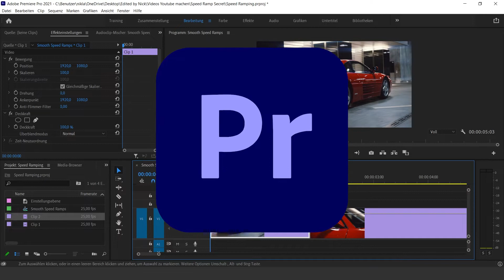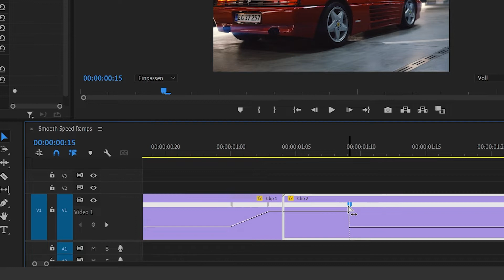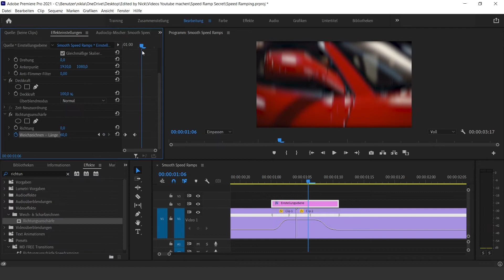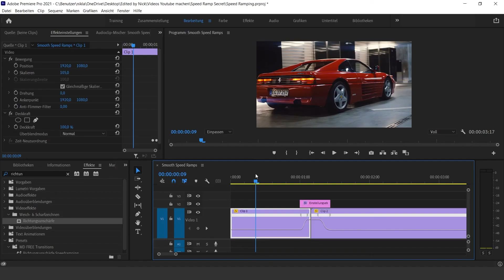Mein TIPP für Smooth Speed Ramp Übergänge!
In diesem Premiere Pro-Tutorial erstellen wir einen smoothen Speed Ramp Übergang. Dabei verwenden wir den Effekt Richtungsunschärfe, um das Speed Ramping noch mehr zu smoothen.